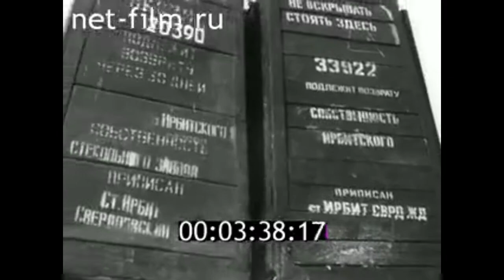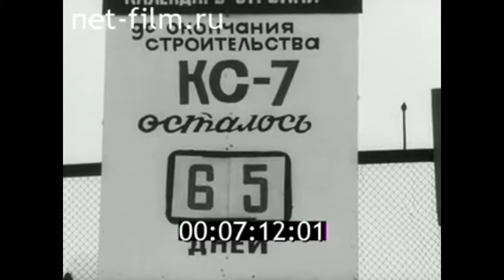1983г. г. Ивдель. п.Пионерный. газокомпрессорная станция. Свердловская обл